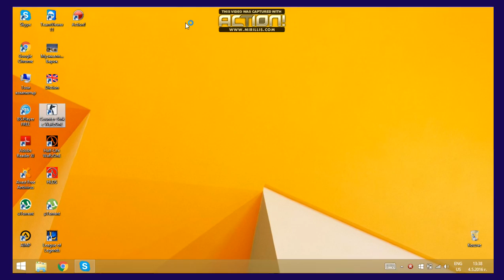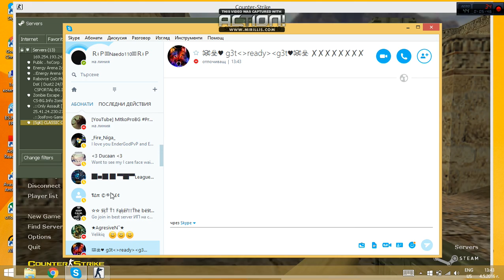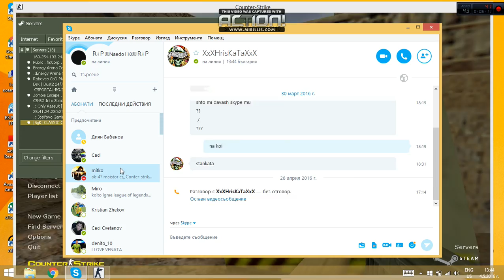Counter-Strike 1.6 Predposleden ep Moje bi :??